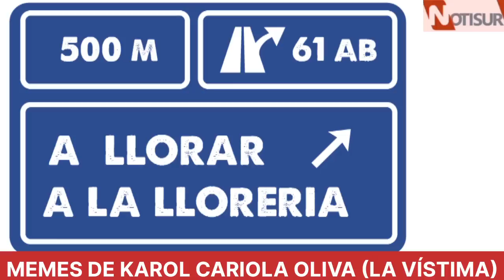Memes de Karol Cariola tras no quedar como presidenta de la Cámara de Diputades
Diputada entregó sus descargos, que dieron paso a una serie de memes.